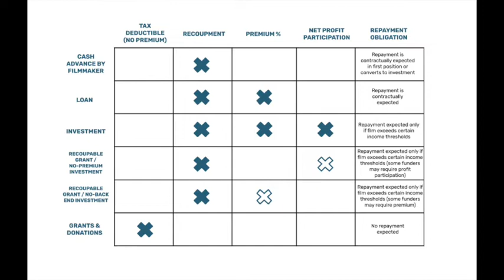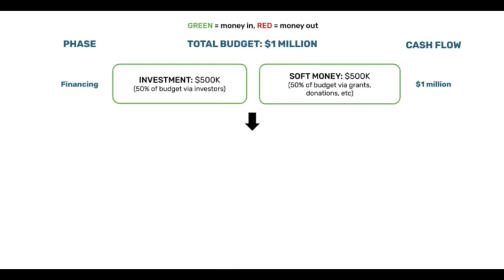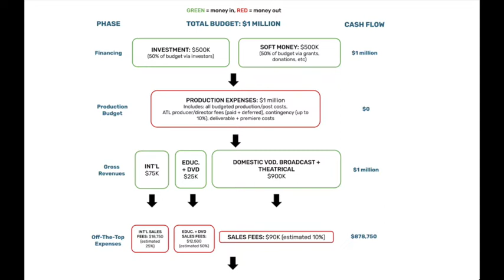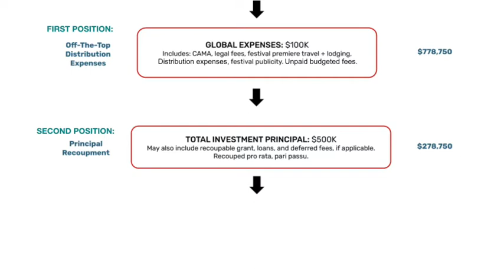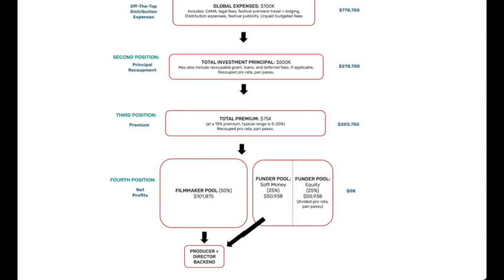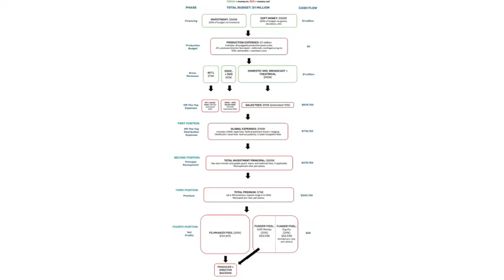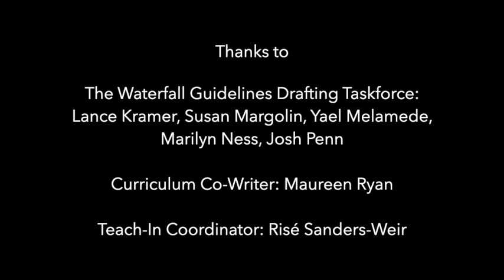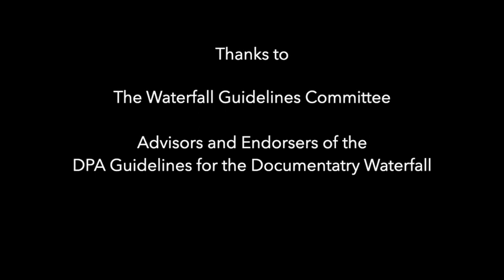Teach In: DPA Guidelines for Documentary Waterfall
This hour-long session covers the most important points of the DPA Guidelines for the Documentary Waterfall.